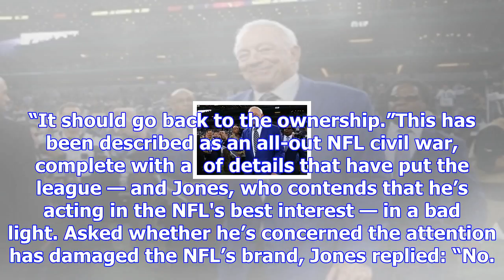Jerry jones says he won't sue over roger goodell's contract, but fight isn't over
CLOSE SportsPulse: USA TODAY Sports' Lindsay H. Jones breaks down the three matchups that every NFL ...